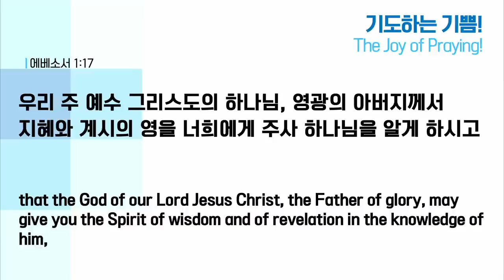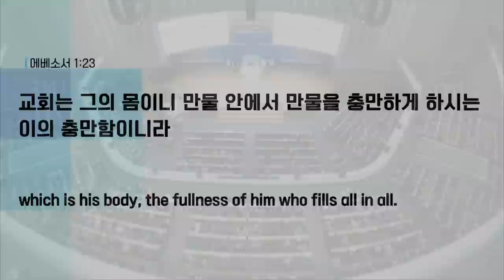[예원교회] 2부 주일예배 - 기도하는 기쁨! - 정은주목사 - 2022.08.21.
기도하는 기쁨!
정은주목사